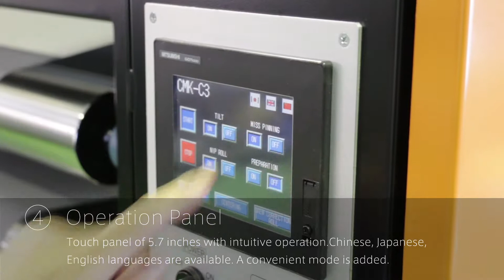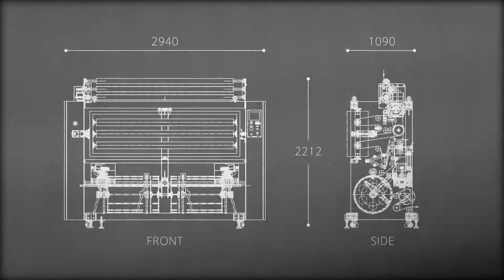The new pin wheel machine weft straightener CMK-C3 introduce promotional video (English)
Pin wheeled machine weft straightener organize machine Japan was invented 30 years ago,
It is a machine to organize straight weft all based on the distortion of the fabric that occur due to various factors.
Stretch fabric is also correctable if fabric weft exists.
As a new feature, and that the ability to automatically corrected a large diagonal distortion in advance is added, troublesome pinning is also automated, efficiency is better than ever, the effect of correcting so that it can also expected to CMK-C3 now.
In a request for correction rate increases, I may be said that it is essential straightener.